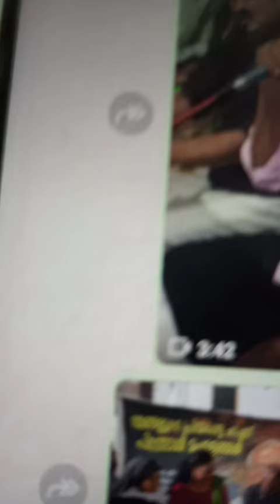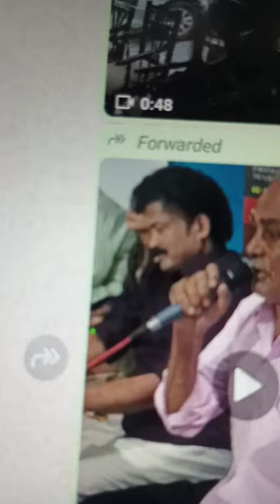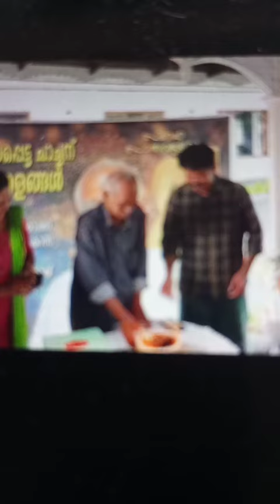film ലൊക്കേഷനിൽ തന്റെ പിതാവിനൊരുക്കിയ പിറന്നാൾ ആഘോഷ കാഴ്ചകളിലേക്ക് Part 2.